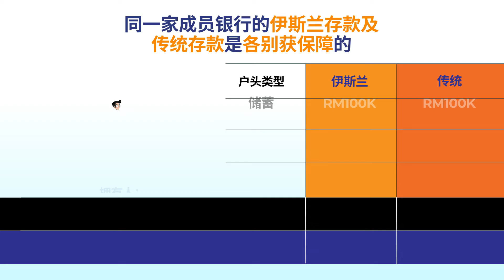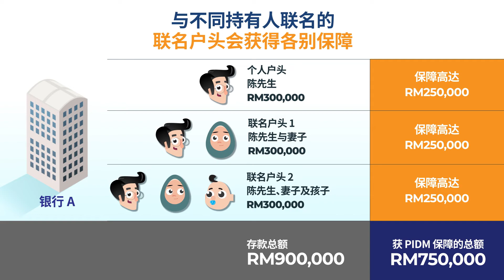PIDM存款保险制度各别保障的运作方式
若存款人在同一家成员银行拥有几个存款产品可享有各别保障。看看你如何能得到更多的保障。